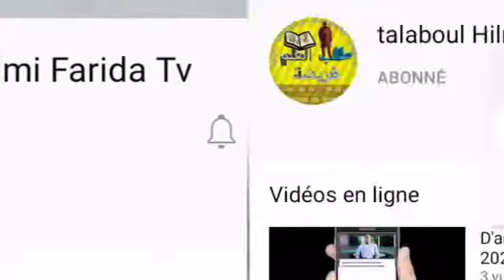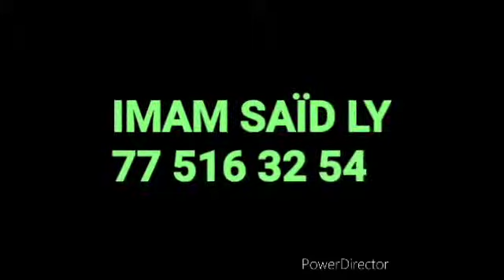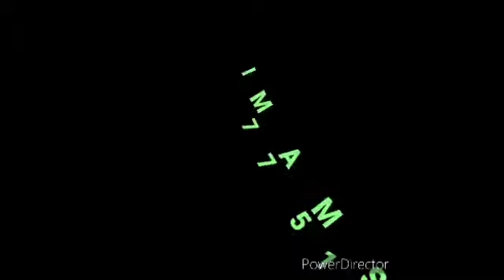Dars Fajr du 17 Oct 2021 - Ak oustaz seydou Ly.